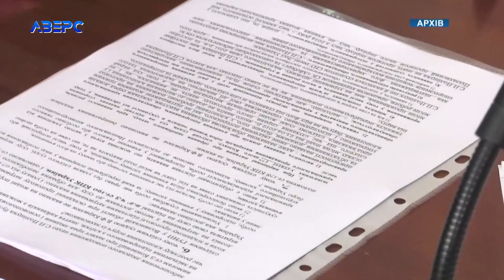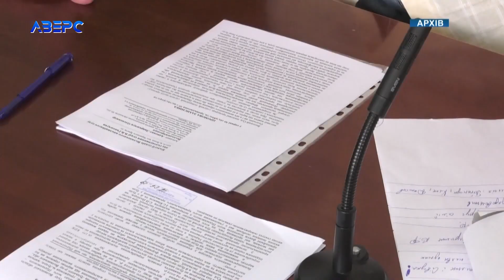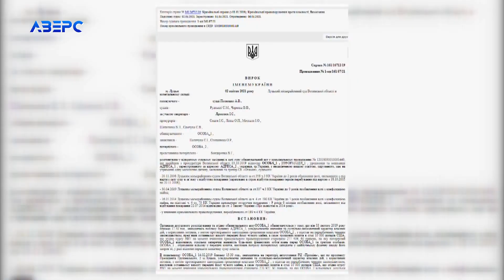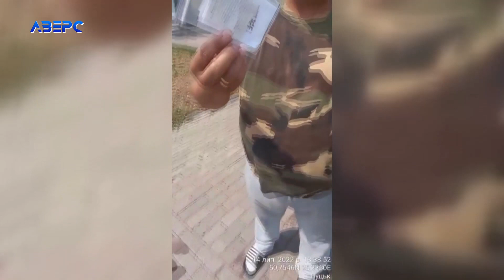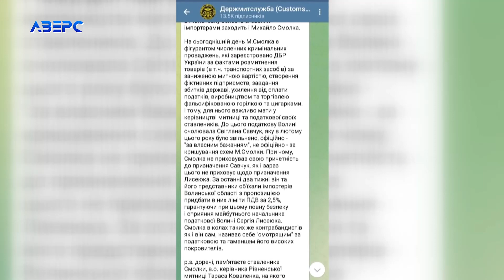Історія побиття: чоловік адвокатки Ігор Кінах не полишає спроб засудити виправданого лучанина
Чоловік луцької адвокатки Яни Кінах не полишає намірів засудити свого опонента. І дарма, що колегія суддів його виправдала. Мова про злочин, котрий стався у квітні 2019-го. Тоді невідомі жорстоко побили Ігоря Кінаха. Той разом з дружиною Яною почали звинувачувати тренера із бойових мистецтв Сергія Поліщука. Поки виправданий на фронті – Ігор Кінах не полишає надії таки засудити його.